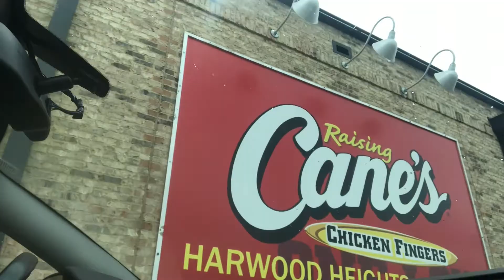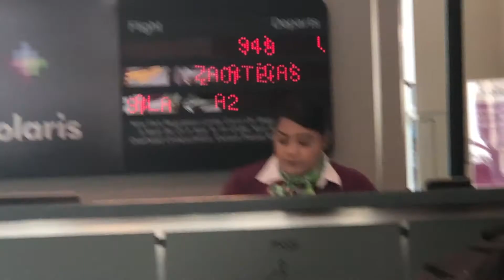Chicago Vlog | shawn mendes concert, first time having shake shack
Hello loves long time no see! I'm back with my first "vlog" featuring my bf and I's trip to Chicago. Hope y'all enjoyed our cringyness and Shawn's concert as much as we did!